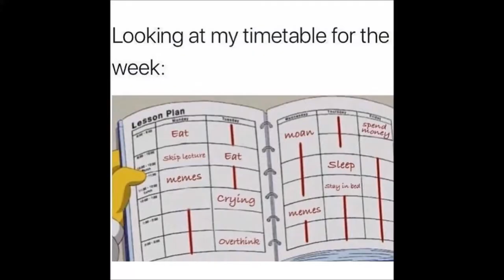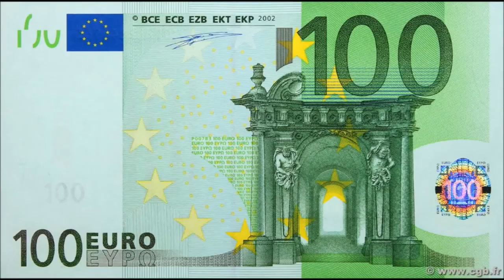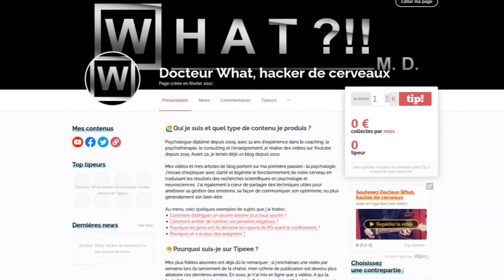Comment se motiver : la technique ultime (et horrible)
Pas envie de souffrir pour vous motiver ? Alors

- Nir Eyal - This Is How to Make Yourself Do What You Need to Do